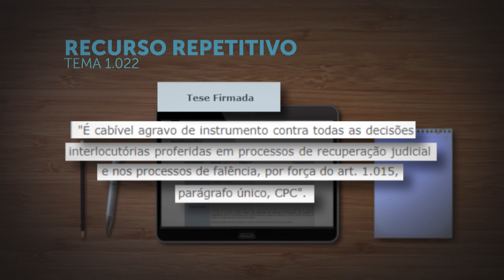STJ admite agravo contra toda decisão interlocutória em recuperação ou falência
​Em julgamento de recursos especiais repetitivos (Tema 1.022), a Segunda Seção do Superior Tribunal de Justiça (STJ) estabeleceu que é cabível agravo de instrumento contra todas as decisões interlocutórias proferidas nos processos de recuperação judicial ou de falência, por força do artigo 1.015, parágrafo único, do Código de Processo Civil.
REsp 1707066
REsp 1717213